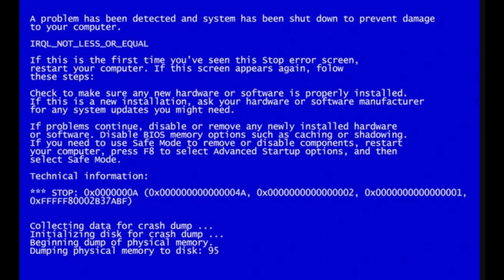mylanta has a bsod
llllllllllllllllllllllllllaaaaaaaaaaaaaaaaaaaaaaaaagggggggggggggggggggggggg